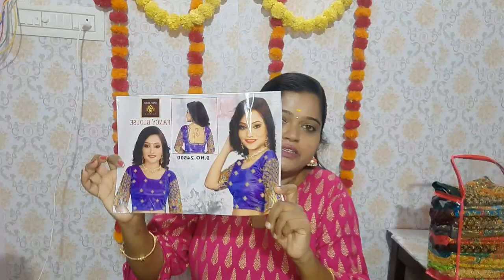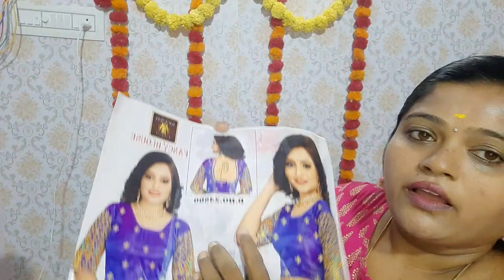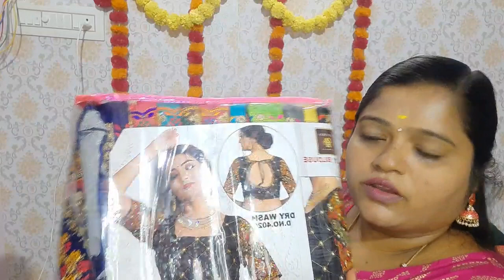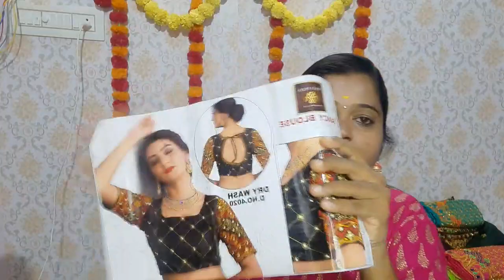Diwali Collection Silver Silk saree restock come book what up.9176082645